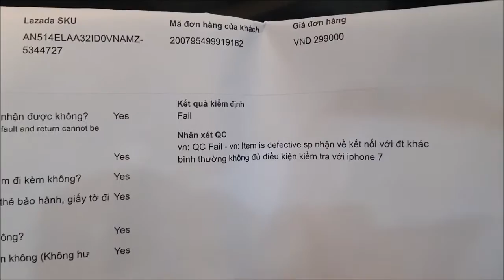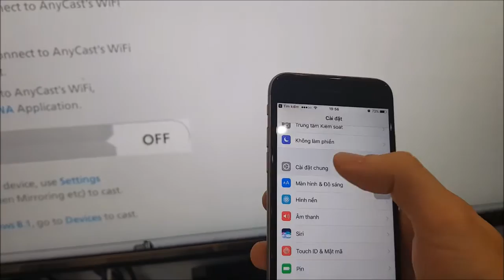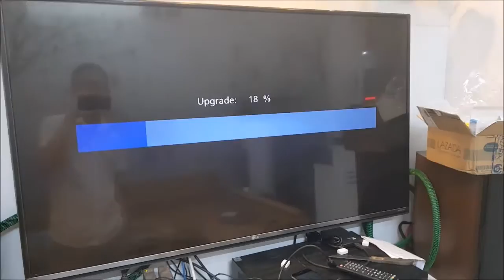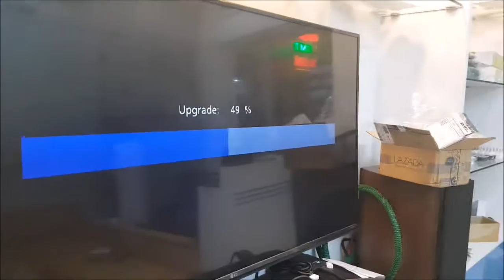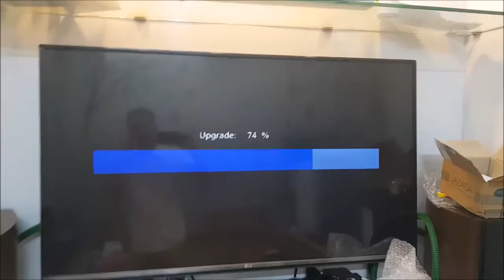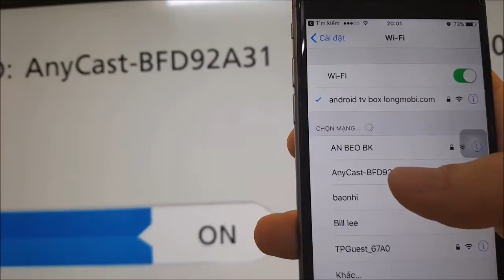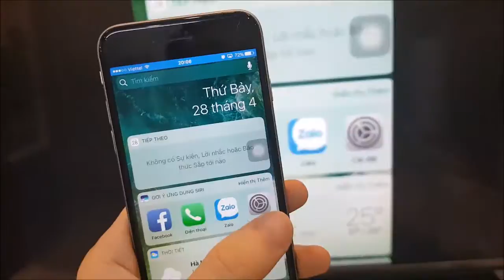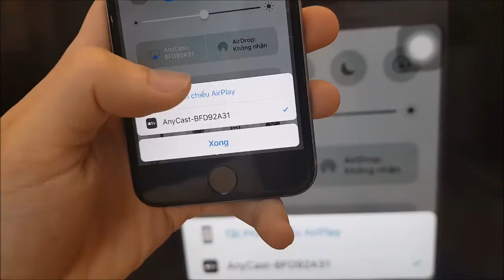Claim hàng hoàn LZD -vnqcc02-00015713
thiết bị hoạt động bình thường